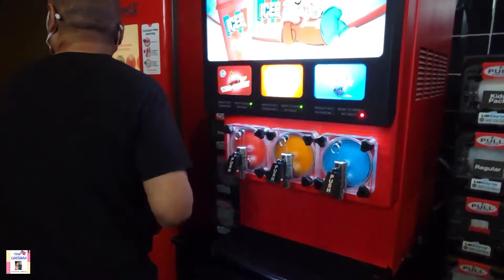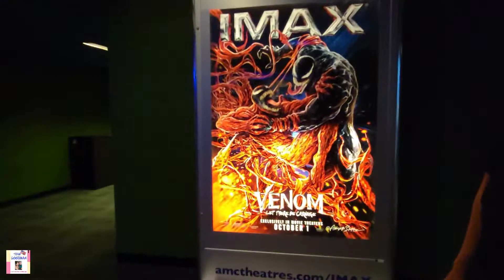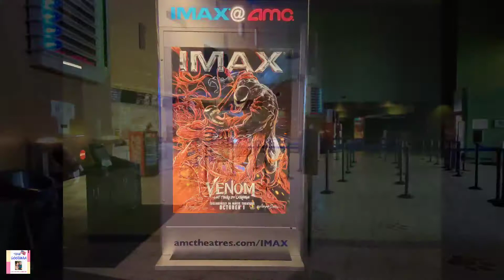My 1st 3D Movie Date- Venom Let there be Carnage- with my Sweetie by TEAM GOODMAN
Please don't skip the ads...for new subs and new friends please leave a comment to any of our videos and we will get back to you soon.

We went out on a movie date last October 4,2021 for our 5th year anniversary. It's my first 3D Movie experience with my husband. We watched Venom Let there be Carnage because we had watched the first Venom movie last year 2018 in the Philippines.